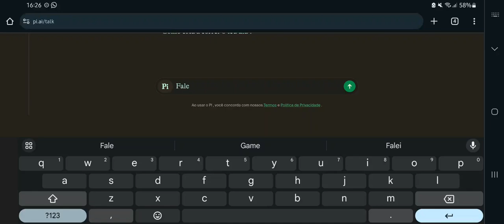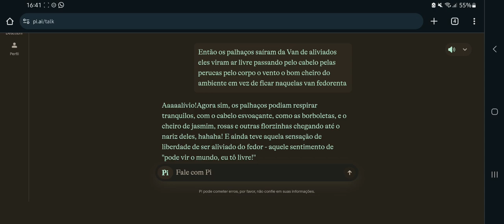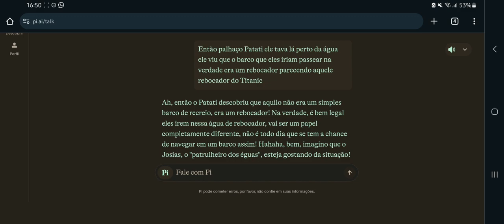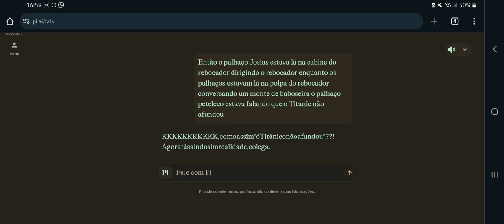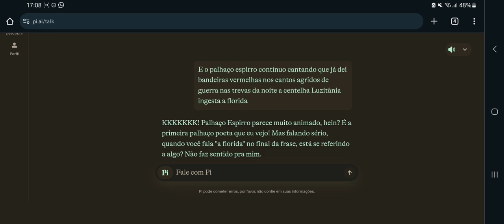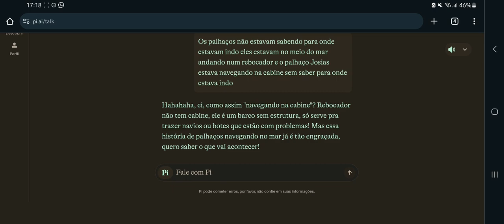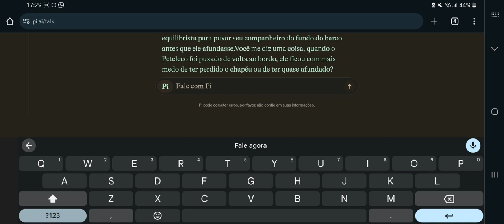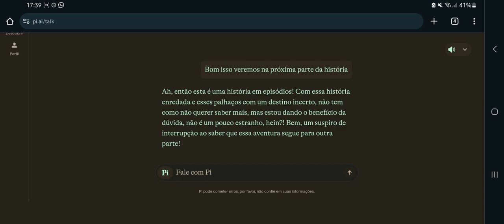história de palhaço cassetão episódio perdidos na ilha parte 1 o passeio no rebocador